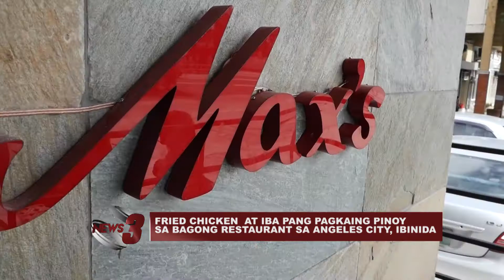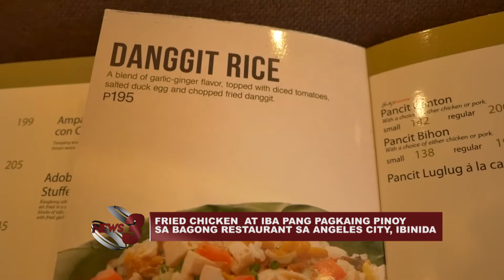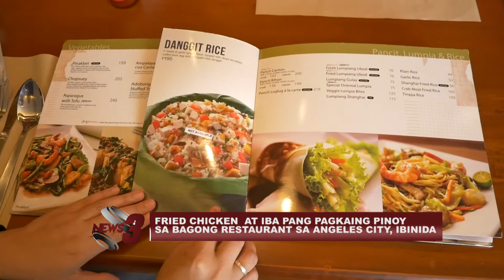FRIED CHICKEN AT IBA PANG PAGKAING PINOY SA BAGONG RESTAURANT SA ANGELES CITY, IBINIDA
ISANG BAGONG RESTAURANT ANG PINAGMAMALAKI NGAYON NG BALIBAGO ANGELES CITY NA MAX’S RESTAURANT. ITO ANG PANGLIMANG BRANCH NG PINAKAMALAKING RESTAURANT CHAIN OPERATOR SA BANSA.

-CTV3 News and Public Affairs (Date aired: July 20, 2017)